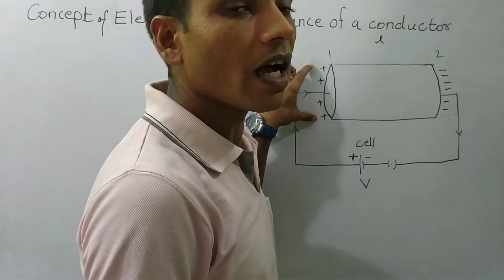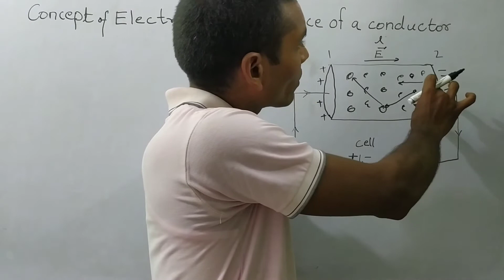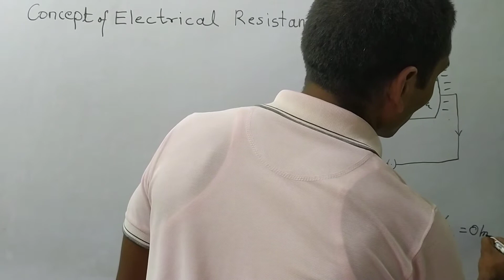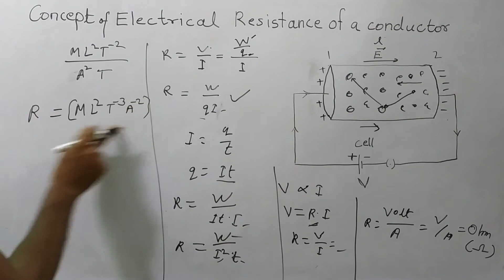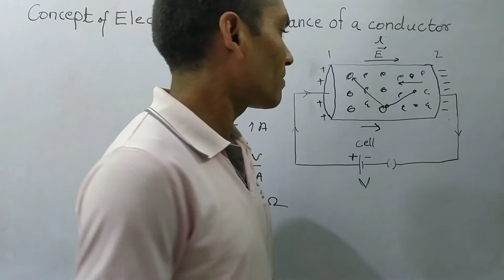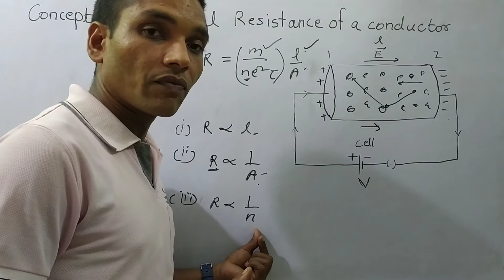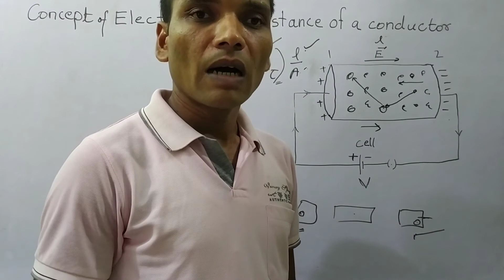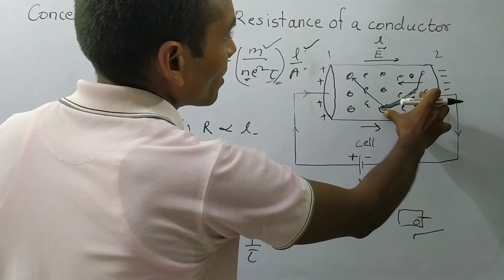Concept of electrical resistance of a conductor in Hindi